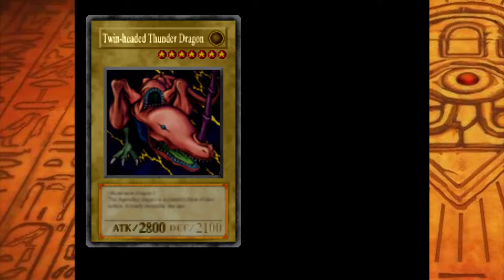Walkthrough Part 10 | Yu-Gi-Oh! Forbidden Memories (PS1) HD 60 FPS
Yu-Gi-Oh! Forbidden Memories (PS1) Walkthrough Part 10 - The World Tournament

Weevil Underwood Nice Drop:
Bear Trap (B/C/D POW/TEC Rank), The chance of winning it is 16/2048 (0,78%) probability

This is the EU (PAL) version of the game, I'm playing the European version of Yu-Gi-Oh! Forbidden Memories.

Yu-Gi-Oh! Forbidden Memories, known in Japan as Yu-Gi-Oh! Shin Duel Monsters (遊戯王真デュエルモンスターズ封印されし記憶), is a video game loosely based on the Yu-Gi-Oh! manga and anime series. The game was released exclusively for the PlayStation console in December 1999 in Japan and in 2002 in other regions.
Yu-Gi-Oh! Forbidden Memories PS1
Yu-Gi-Oh! Forbidden Memories PS1 Gameplay
Yu-Gi-Oh! Forbidden Memories PS1 Walkthrough
Yu-Gi-Oh! Forbidden Memories PS1 Bear Trap
Yu-Gi-Oh! Forbidden Memories PS1 How to get Bear Trap